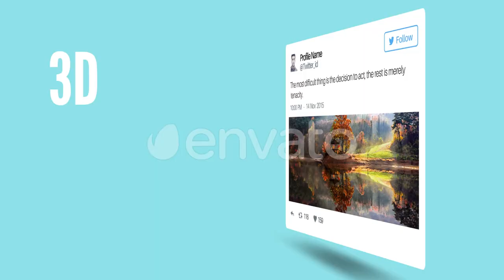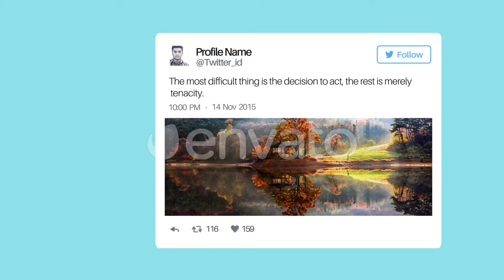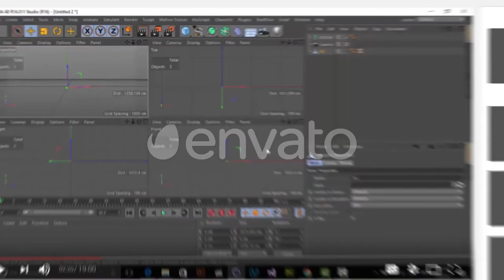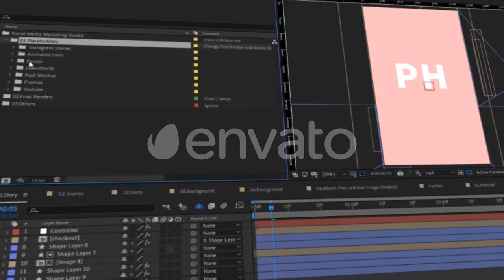Social Media Marketing Pack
This is a complete pack of elements for your social media project in different sizes and styles.It comes with +200 stylish elements in different categories.EVERYONE can use it and that is the best thing about this template everything is already rigged and controllable with the smart controllers in After Effect without wasting too much time. Please checkout the preview video.